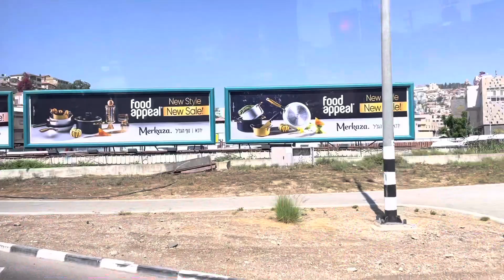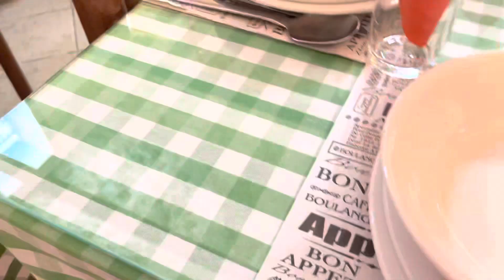Conhecendo Nazaré e monte do prescipício onde Jesus foi tentado